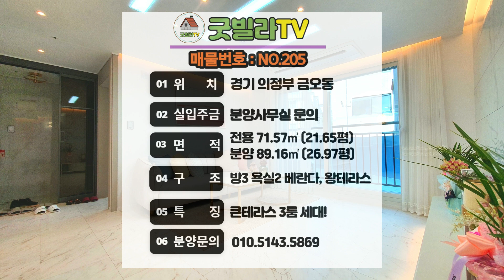NO.205 [의정부신축빌라] 테라스 꼭 필요하신 분~ 이 영상으로 해결하세요!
1. 물건정보
- 소재지 : 경기 의정부시 금오동
- 동정보 : 1개동 / 7층
- 세대수 : 24세대
- 호실정보 : 3룸 타입별, 복층
- 촬영호실: 3룸(테라스세대)
- 면적 : 전용 71.57㎡ (21.65평) / 분양면적 89.16㎡ (26.97평)
- 주차 : 100%
- 엘리베이터 : 있음
- 무인택배함

2. 매물 특징(특징, 입지, 교통, 학군 등)
- 방3 욕실2 베란다에 정말 넓은 테라스!
- 버스정류장 도보 10초, 가능역 버스로 10분
- 학군: 금오초, 천보중, 효자고
- 을지대학교병원, 카톨릭성모병원, 경기북부경찰청, 의정부소방서, 경기도청북부청사, 경기도교육청북부청사, 자금동주민민센터
- 홈플러스 등 상업시설 인접 풍부한 생활인프라

3. 분양가 : 전화주시면 친절히 상담해드리겠습니다.